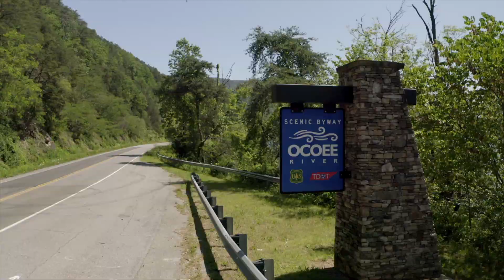Highway 64 - Ocoee river group motorcycle ride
A ride thru the Cherokee National Forest along the Ocoee river with a group I met along the way to Blue Ridge.  Enjoyed the ride y'all!
My bike- BMW1200GS
Music- 'Baby got going' - Liz Phair- all credit to her it's a great riding song.